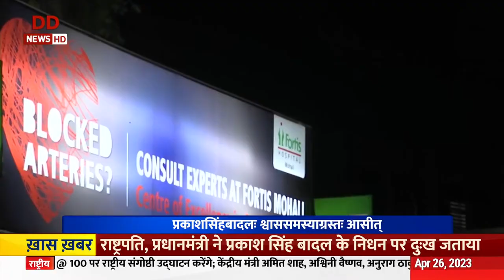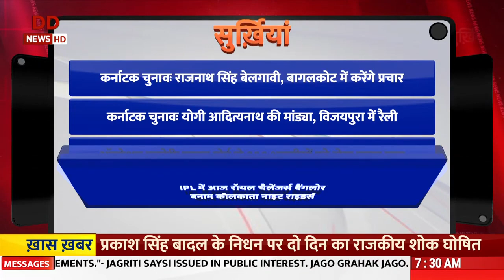Vaarta II News in Sanskrit II 26/04/2023